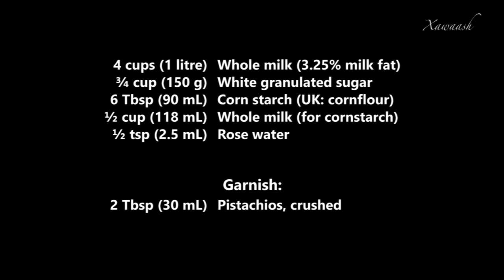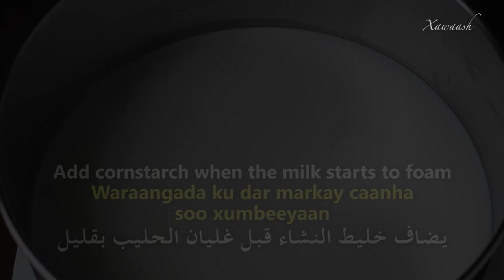Firni - NO MUSIC version (Farni Cad) مهلبية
A cool and refreshing dessert scented with rose water. We did not use any cream but the result is a smooth and creamy-tasting pudding.